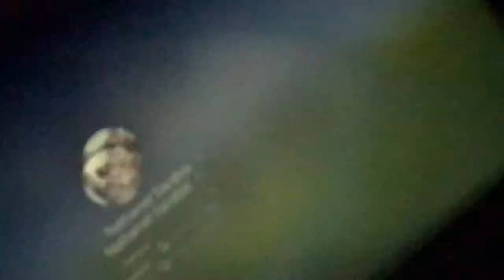Baldo party plus my new Siberian Husky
Got another dog had to get rid of Lola and cloe cause they keeped escaping but don’t worry some good people adopted them oh and I lost my voice so it won’t be a while till I make a vid of me talking